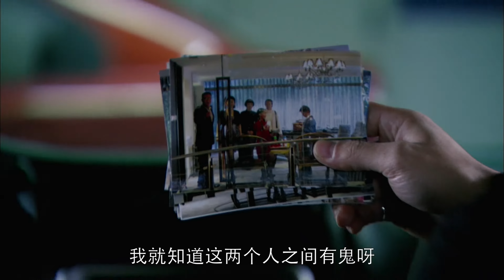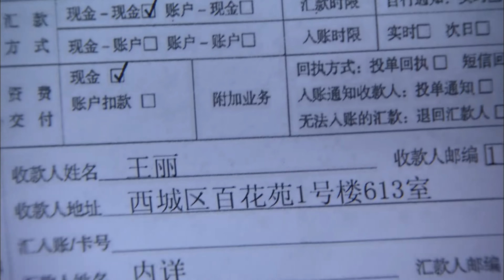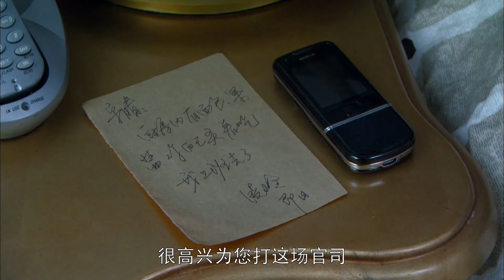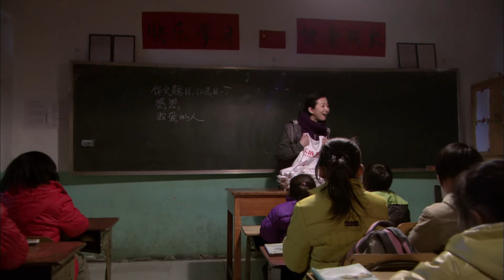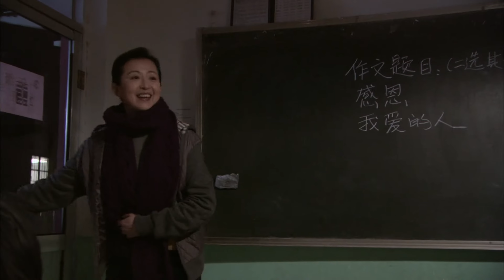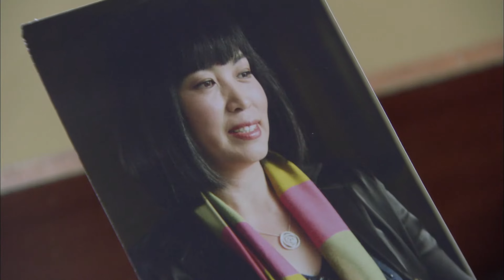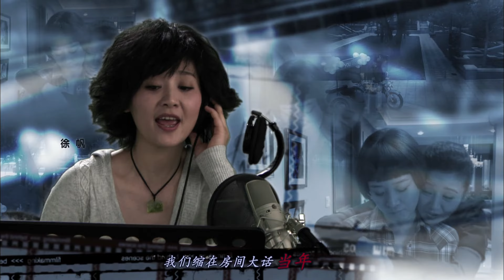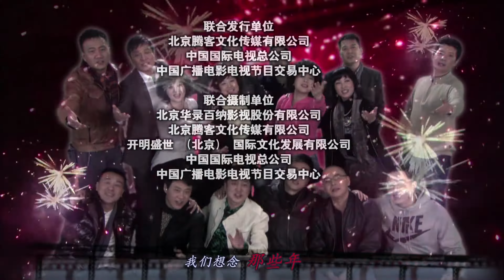【电视剧全集】重启四十岁 03丨单身女精英#徐帆四十岁重启青春，与熟男大叔#胡军暧昧拉扯 （徐帆、胡军）好剧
正版授权，盗版必究
该剧从律师杜晓玲、归国华侨宋晴、超市收银员叶红的三个大龄剩女的情感故事，展现出当代社会中单身中年人的爱情观与婚姻观。